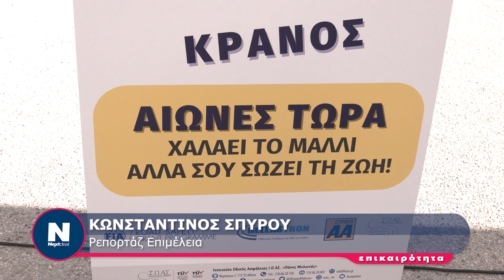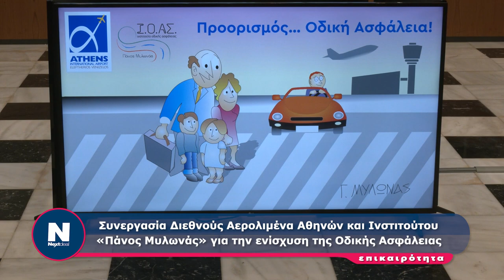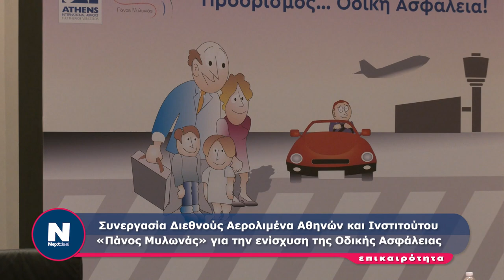Συνεργασία Διεθνούς Αερολιμένα Αθηνών και Ινστιτούτου «Πάνος Μυλωνάς» Οδική Ασφάλεια.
Συνεργασία Διεθνούς Αερολιμένα Αθηνών και Ινστιτούτου  «Πάνος Μυλωνάς» για την ενίσχυση της Οδικής Ασφάλειας